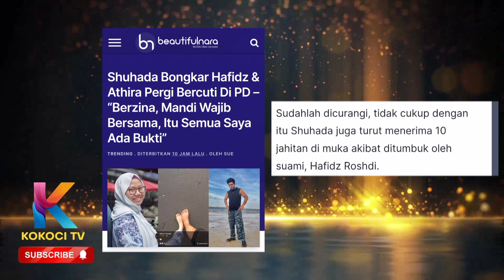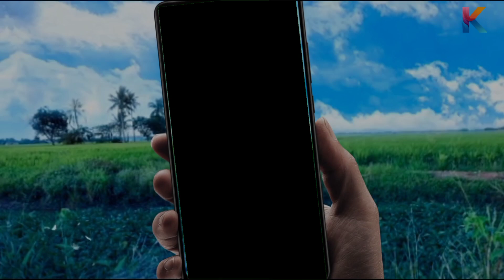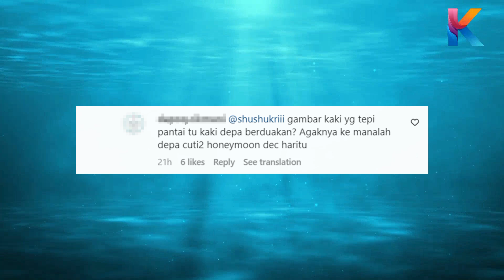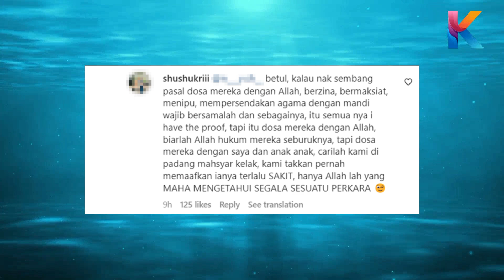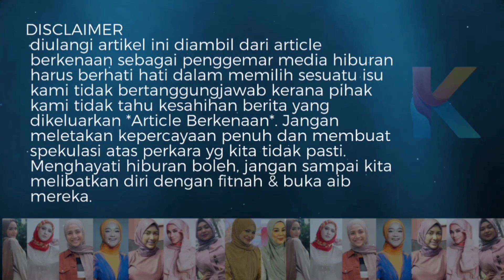MasyaAllah!Terbongkar!Maksiat Yg Selama Ini Dilakukan Hafidz Yang Disimpan Shuhada!Semua Bukti Ada!